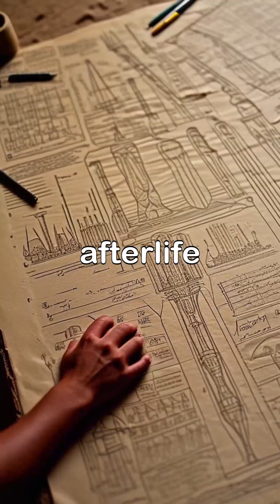Obelisks moved across Egypt weighing hundreds of tons.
The ancient Egyptians didn’t just build wonders — they moved mountains. Discover the hidden physics behind how 300-ton obelisks were transported across the Nile!